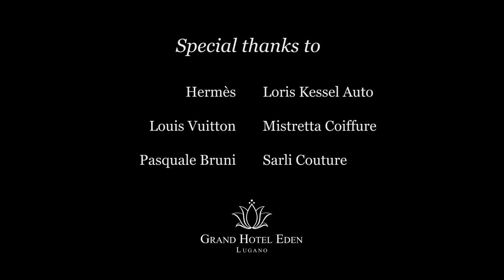Grand Hotel Eden - Lugano, Switzerland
From its heavenly setting the Grand Hotel Eden dominates Lake Lugano.
Swiss efficiency together with Italian lifestyle, turn this hotel into a charming destination where any holiday becomes unforgettable.
The fine Mediterranean cuisine of the Oasis Restaurant, first class banqueting and the Eden Spa complete the picture of a perfect hotel for demanding people.
The modern conference centre with sunlight spacious rooms can host corporate and private events, as well as elegant wedding receptions, for up to 300 guests.